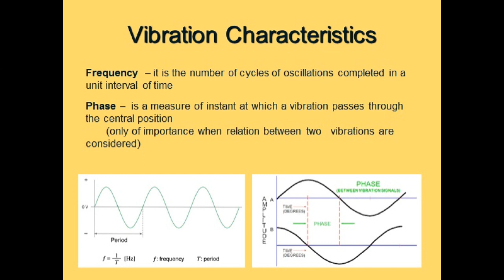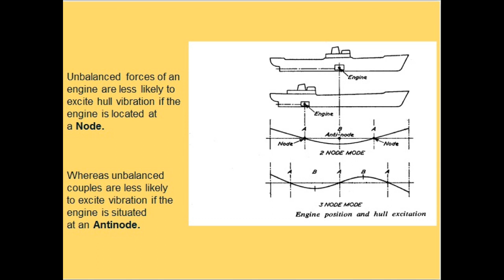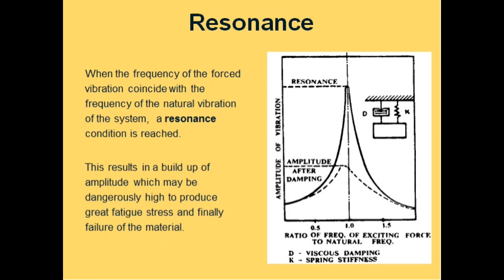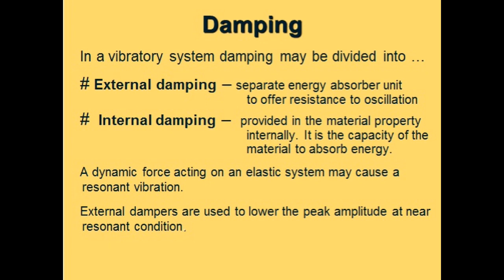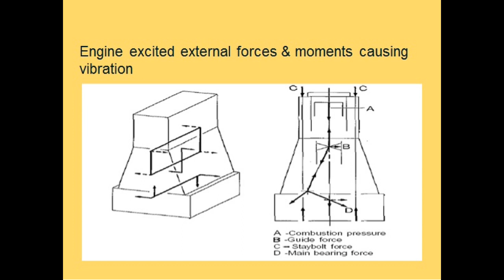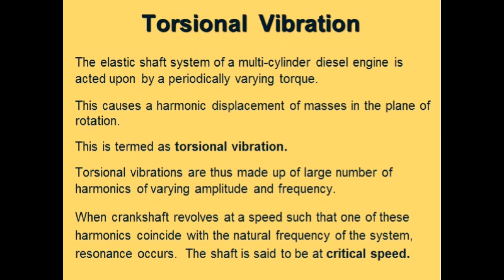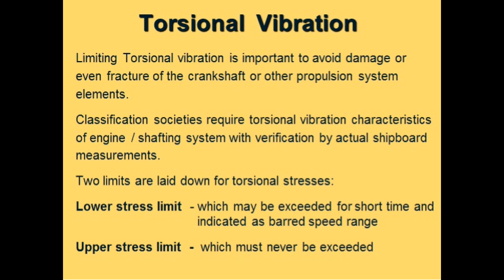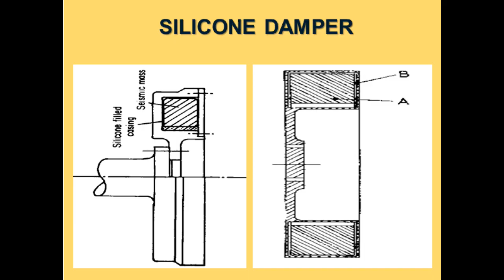Ship vibration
This video gives you some basic knowledge about vibration present in ships.Also hope this content will help seafarers with their examinations.